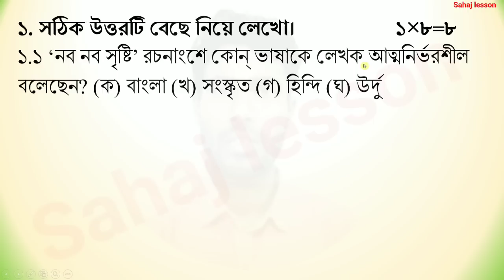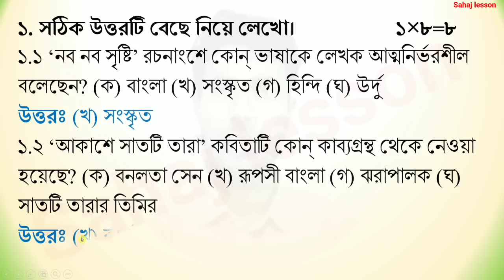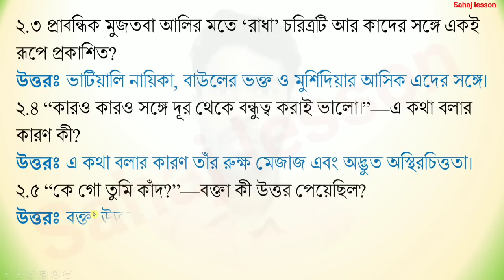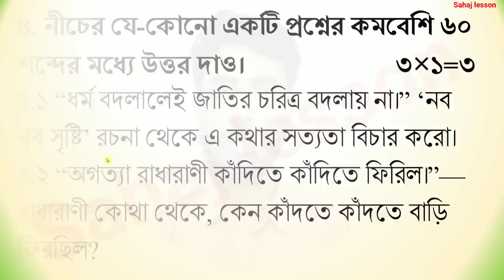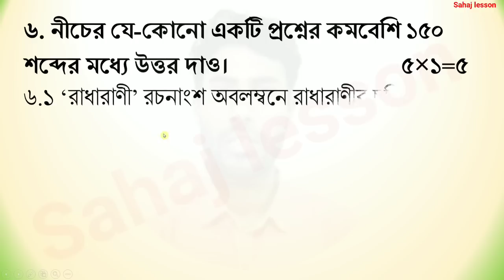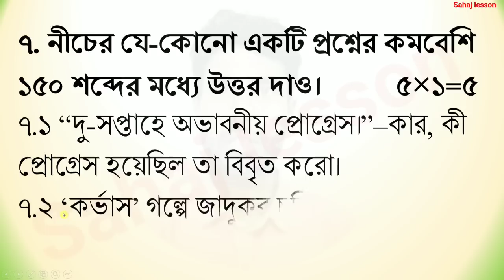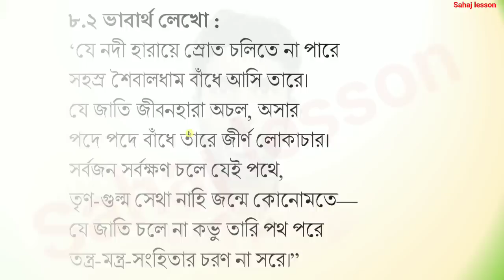class 9 bengali second unit test question paper 2023 | class 9 bangla 2nd summative suggestion | 6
PDF+Video এখানে পাবে class 9 bengali second unit test question paper 2023 | class 9 bangla 2nd summative suggestion | 6

About the video: class 9 bengali second unit test question paper 2023, class 9 bangla 2nd summative suggestion, 6

Solved queries:
bengali
bangla
class 9
suggestion
question
question paper
set 6
class 9 second unit test bangla proshno uttor 2023
class 9 bengali second unit test 2023
9 class bangla parikhar prosno 2023
class 9 2nd summative evaluation test bengali question 2023
class 9 bangla second unit test question 2023
class 9 2nd summative evaluation test bangla question paper 2023
2nd unit test 2023
question paper
2nd unit test bangla class 9
class 9 bangla 2nd question paper 2023
class 9 bengali 2nd unit test question
marks division
class 9 bengali 2nd summative question 2023
class 9 bangla 2nd unit test exam question 2023
class 9 bangla 2nd unit test suggeston 2023
class 9 2nd unit test bengali question paper 2023
class 9 bangla 2nd unit test question
class bengali 2nd unit test question answer 2023
class 9 bangla 2nd unit test question paper
class 9 bangla question paper
sahaj lesson